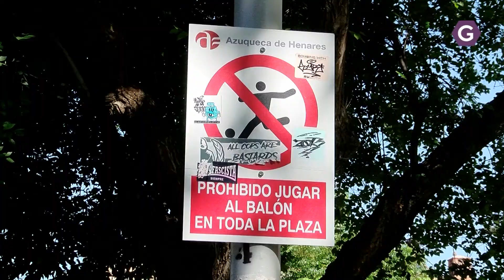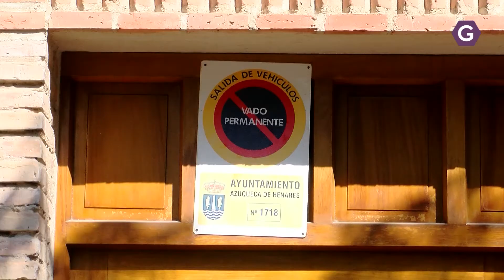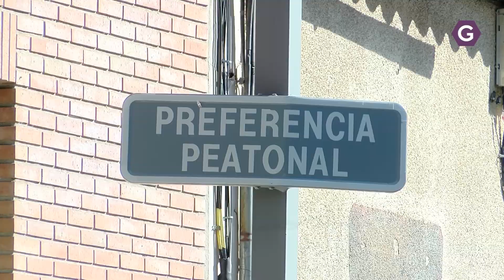La peatonalización de la Plaza Gral. Vives de Azuqueca no convence a los comerciantes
Este fin de semana la zona centro de Azuqueca comprendida entre la Plaza Gral. Vives y la Ermita no será accesible por vehículos, solo los peatones podrán ocupar la calzada, una peatonalización impuesta por el Ayuntamiento que no convence en las formas y tampoco del todo en el fondo